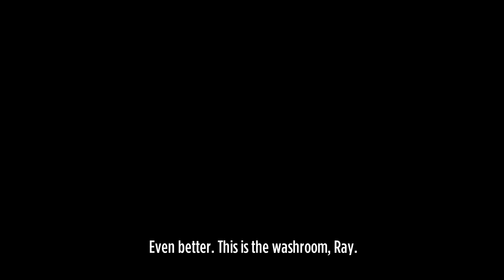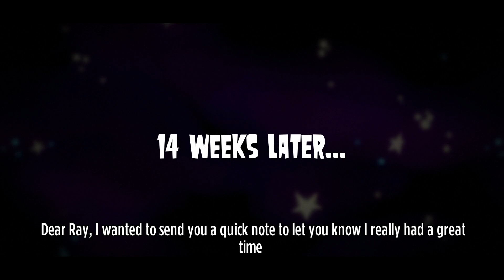Stick it to The Man! - Full Walkthrough | GAMEPLAY | LONGPLAY | NO COMMENTARY | ENDING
► What is Stick it to The Man!:
Meet Ray, he lives in a world where everything is made out of paper and stickers. One day he has an accident and wakes up with a giant pink spaghetti arm sticking out of his brain. This gives him awesome powers and he can suddenly change the world around him by folding it, tearing it, pulling stickers off and sticking them elsewhere! And if that weren't enough, Ray can also read peoples minds! Digging into the brains of his fellow citizens, Ray can hear their thoughts and use that to his advantage. Unfortunately, Ray doesn't have much time to get to grips with his new abilities. He is framed by ‘The Man’ with a crime he didn’t commit, and is on the run. Can you help to get Ray out of this sticky situation? Get ready to tear it, rip it and Stick it to the Man!